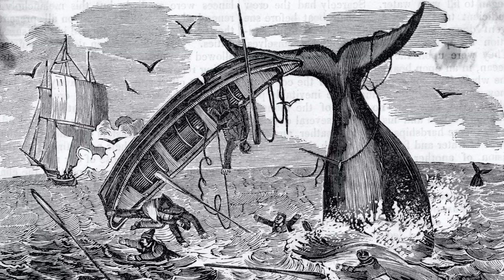Santy Anno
All Vocals & Instruments, Matt Bonaker

"Santianna", also known as "Santiana", "Santy Anna", "Santayana", "Santiano", "Santy Anno" and other variations, is a sea shanty referring to the Mexican General Antonio López de Santa Anna. The song is listed as number 207 in the Roud Folk Song Index.[1]

The theme of the shanty, which dates from at least the 1850s, may have been inspired by topical events in the news related to conflicts between the armies of Mexico, commanded by Antonio López de Santa Anna, and the U.S., commanded by Zachary Taylor, in the Mexican–American War.[1]

The lyrics are not historically accurate: for example, both the Battle of Monterrey and the Battle of Molino del Rey (different versions refer to one or other) were US victories, not Mexican ones.[2] Some suggest that this tradition was caused by British sailors, who deserted their ships to join Santa Anna's forces.[1]